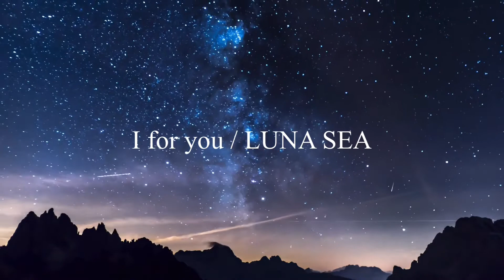【人工知能が歌う】I for you / LUNA SEA(Cover by KEN.XI FORTRESS)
歌っているのは人間ではなく、人工知能による歌声データベースです♪

歌 : エレノア・フォルテ
Programming : KEN.XI FORTRESS
原曲 : I for you - LUNA SEA

【Profile】

閉ざされた心を再生する音楽を創る。
宇宙をコンセプトとしたV系サウンドクリエイターです🌌
大阪で幻想的なテーマパークをイメージしたライブを展開中🌎
KEN.XIの活動とテーマパークの詳細は下記HPへ💻